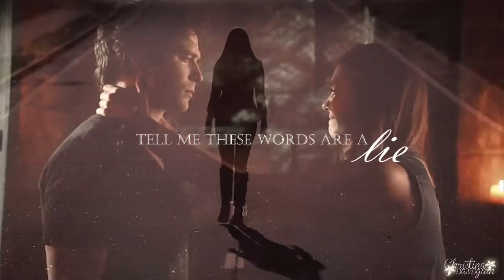goodbye Elena Gilbert [6x22] tears of an angel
What a finale !!! I cried sooo much :(
This was epic ! So emotional !

I made this quick so I can share the memories that came to my mind with this episode to all of you :)

Song: Tears of an Angel by RyanDan
Program: Sony Vegas Pro 11
Colouring: picasso30dali
Editing: Mine
Fandom: The Vampire Diaries

GOODBYE NINA DOBREV :(